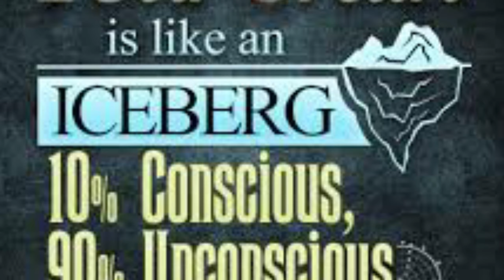क्या आप जानते है हमारा Brain क्या काम करता है# Shorts/Mission Genius Mind HP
क्या आप जानते है हमारा Brain क्या काम करता है Mission Genius Mind HP

In this video we are giving knowledge about how child brain work when its mid brain activated...